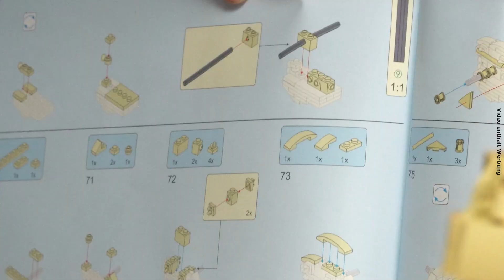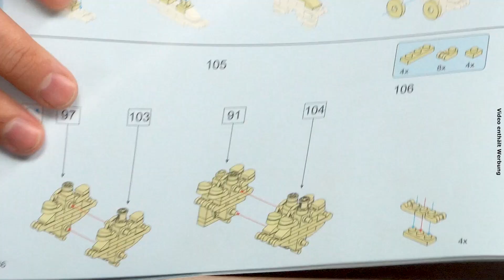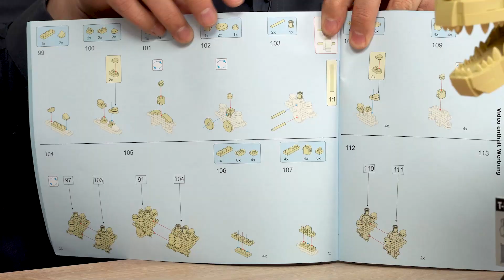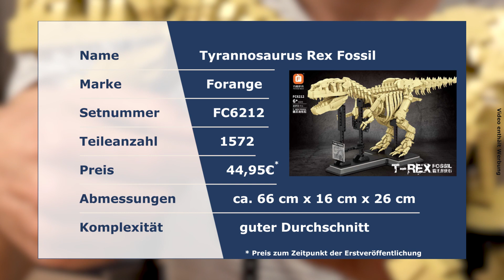Tyrannosaurus-Rex-Fossil von Forange @ BlueBrixx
Dinos kann man nie genug haben - das finden zumindest Stefan und Marco! Daher stellen sie heute ein weiteres großes Dinosauriermodell von Forange vor: Das Tyrannosaurus-Rex-Fossil aus 1.572 Teilen ist beeindruckende 66 Zentimeter lang. Vom Schädel bis zum Rückgrat und dem Beckenknochen ist das Modell sehr originalgetreu entworfen.

Marco gibt Bautipps, geht auf die Teilequalität ein und spricht mit Stefan über die Farbe des Skeletts...

05:55 Dinosaurier @ BlueBrixx
11:40 Mosasaurier von Panlos @ BlueBrixx